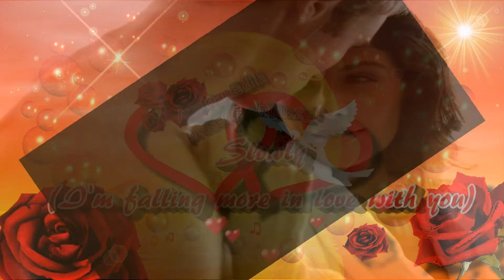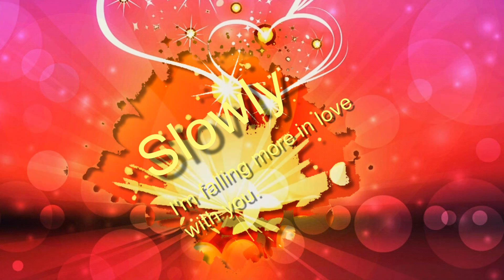Slowly I'm Falling in the style of Webb Pierce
COVER VERSION Inguzz_T. Slowly I'm Falling (Webb Pierce) with LYRICS - Inguzz_T Classic Oldies Country Music (Country Musik). Country artists, like Web Pierce, are almost unknow over here. Inguzz_T knows this. That's why he doesn't always cover the most well-known songs.
Lyrrics: Please scroll down.

From Austria (Aus Österreich) is here Inguzz_T, a new voice in the Austrian country scene.
He is singing a Webb Pierce classical: "SLOWLY (I'm Falling)".
LET'S GO COUNTRY !!!

Inguzz_T Classic Oldies Country Music (Country Musik)
or...
Check the End-Screens.

LYRICS LYRICS LYRICS
Slowly - Webb Pierce

Slowly I'm falling more in love with you
Slowly you're winning a heart that can be true
Now I can't hide my feelings, no matter what I do
For slowly I'm falling more in love with you

More and more I need you and want you by my side
More and more I love you as each day passes by
My heart, I know you're stealing, I hope that you'll be true

Instr.